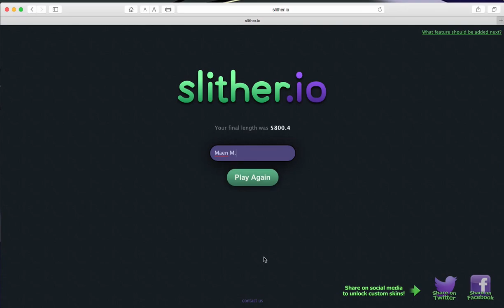Slither.io great game. REAL ADDICTING!!!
It is a great game it is from the same people that brought you Agar.io and it is even better for me personally